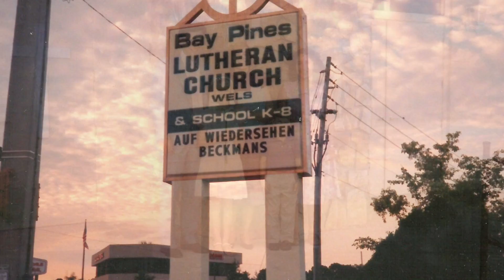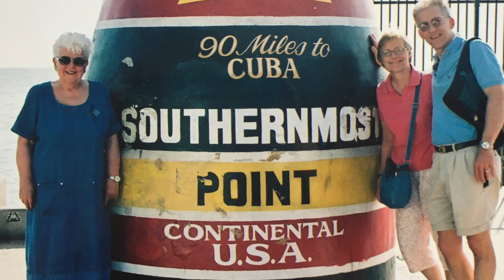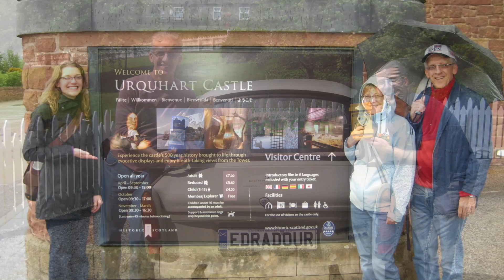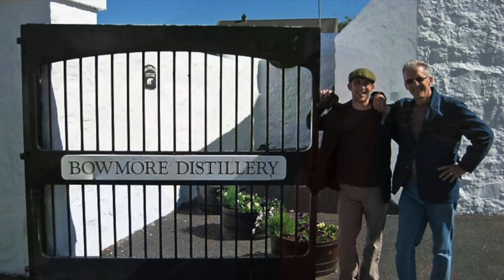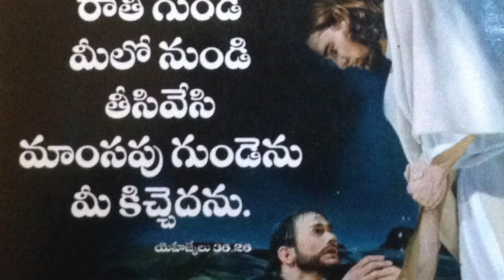Slideshow for Dad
Remembrance of the years David Beckman was with us.